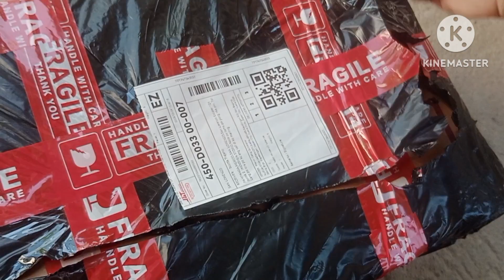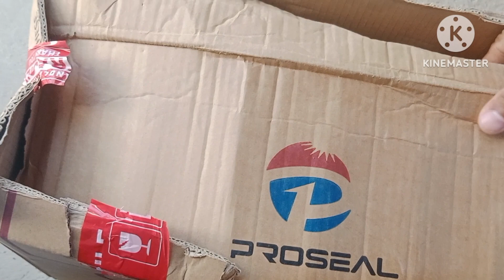Kalan de De use OIL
flex kulang mga Guys
ayos to Laking Tipid Legit talaga sya

# kalan de use oil